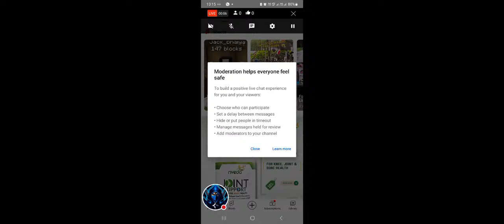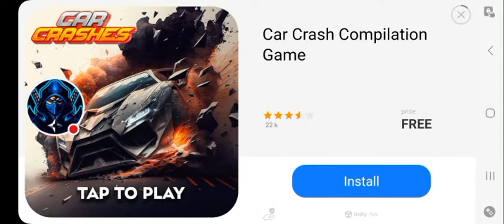Rope Wing Gamplay #1